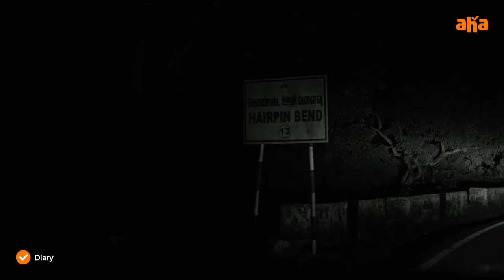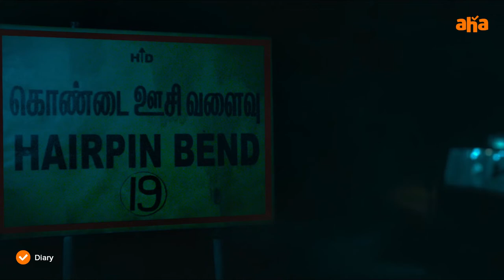Nail-biting moments of Diary Tamil Movie | Arulnithi | aha Tamil | Streaming now on aha Tamil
Diary - Streaming now on @ahaTamil

Cast: Arulnithi, Pavithra Marimuthu & Others
Written & Directed by Innasi Pandiyan
Produced by: S Kathiresan
Co-Produced by: Sekar Babu
Director of Photography: Aravinnd Singh
Editor: SP Raja Sethupathi
Art Director: Raju.P
Action Director: Pradeep Dinesh
Choreography: SriKrish & VijiSatish
Costume Designer: Meenakshi Shreedharan
Lyrics: Gnanakaravel
Production Executive: Mohan K
Audiography: Suren.G
Sound Design: S.Alagiakoothan - Suren.G
VFX: Skyhigh VFX Studio, Accel Media & Raymax Studios
DI: Infinity Media
Publicity Designer: Prathool NT
Stills: Amir
PRO: Suresh Chandra, Rekha - D'One
Banner: Five Star Creations LLP
Audio on “Hariharan Music”